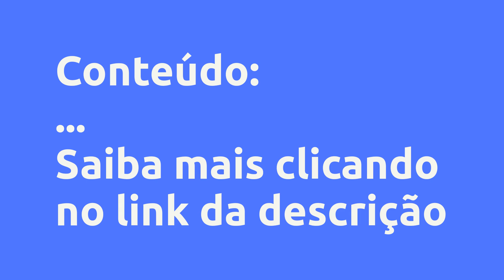(REVIEW) MÉTODO CANVA TURBO - ANDERSON SIMÃO TEIXEIRA, VALE A PENA?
Método Canva TURBO - Anderson Simão Teixeira, Vale a Pena?

Um pouco sobre (informações do produtor):
O SEGREDO PARA CRIAR ARTES INCRÍVEIS NO CANVA EM SUAS MÃOS​.

Todo o conteúdo do Canva Turbo foi pensado e desenvolvido para você aprender a fazer artes bonitas e profissionais de um jeito rápido, simples e intuitivo.

Vantagens:

-Pagamento Seguro
-Acesso Imediato
-Várias Formas de Pagamento
-100% Online

Pesquisas mais frequentes:
Método Canva TURBO, Anderson Simão Teixeira, Anderson Simão Teixeira é confiável?, Método Canva TURBO é bom?, Método Canva TURBO vale a pena?, Método Canva TURBO Anderson Simão Teixeira